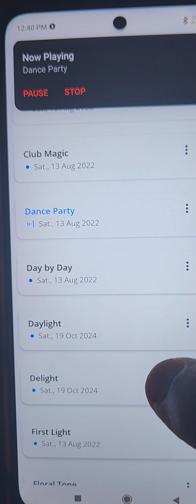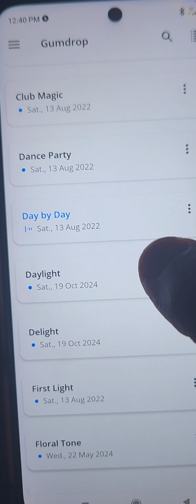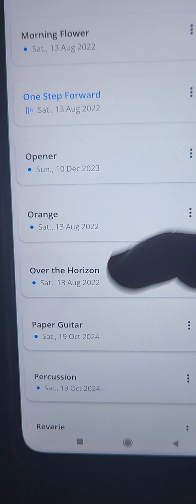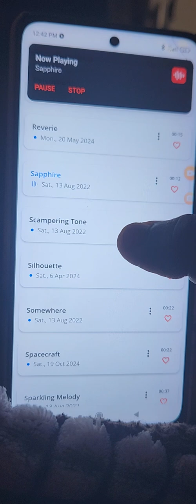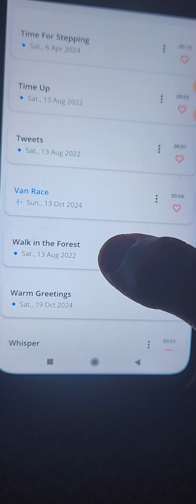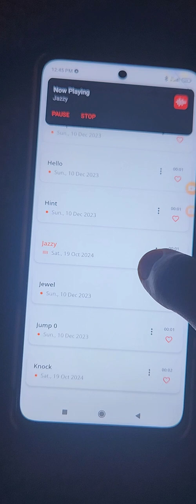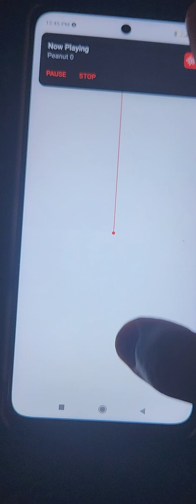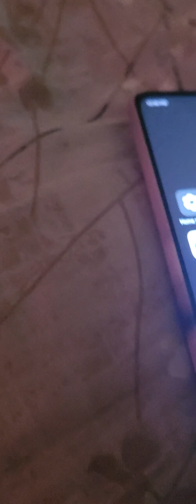Samsung Galaxy J21 Ringtones And Notification Tones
Basic Bell Brilliant Tone Crossing A River Doll House Dream Echo Evening Breeze MidnightMystic Tone On The Stage Soft Chimes Tommorow Are Taken Away By Club Magic Daylight Delight First Light Floral Tone Journey Reverie Sapphire Silhouette Somewhere Sparkling Melody Sweet Favour's Tango Ticktaf Time For What Z Donkey

Basic Tone
Beep Once
Beep-Beep
Bright Morning
Bunny Hopping
Calling You
Chimes
Club Magic
Dance Party
Day by Day
Daylight
Delight
First Light
Floral Tone
Fresh Morning
Gum drop
Journey
Jump
Leap Up
Metal Drop
Morning Flower
One Step Forward
Opener
Orange
Over the Horizon
Paper Guitar
Percussion
Reverie
Sapphire
Scampering Tone
Silhouette
Somewhere
Spacecraft
Sparkling Melody
Sweet Favour
Tango
Ticktac
Time For Stepping
Time Up
Tweets
Van Race
Walk In The Forest
Warm Greetings
Whisper
Z Donkey